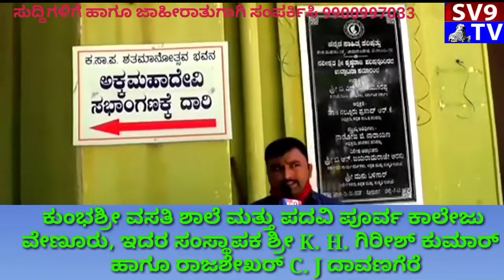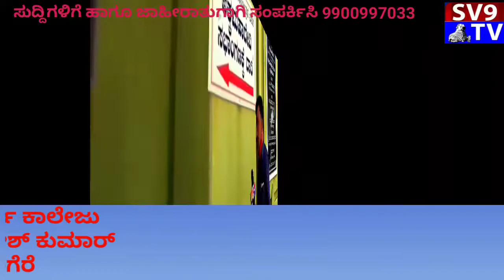ಕುಂಭಶ್ರೀ ವಸತಿ ಶಾಲೆ ಮತ್ತು ಪದವಿ ಪೂರ್ವ ಕಾಲೇಜು ವೇಣೂರು, ಇದರ ಸಂಸ್ಥಾಪಕ ಶ್ರೀ K. H. ಗಿರೀಶ್ ಕುಮಾರ್ ಹಾಗೂ ರಾ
ಕುಂಭಶ್ರೀ ವಸತಿ ಶಾಲೆ ಮತ್ತು ಪದವಿ ಪೂರ್ವ ಕಾಲೇಜು
ವೇಣೂರು, ಇದರ ಸಂಸ್ಥಾಪಕ ಶ್ರೀ K. H. ಗಿರೀಶ್ ಕುಮಾರ್
 ಹಾಗೂ ರಾಜಶೇಖರ್ C. J ದಾವಣಗೆರೆ